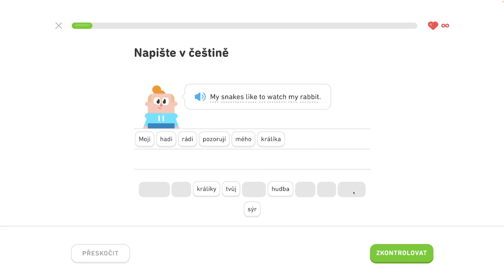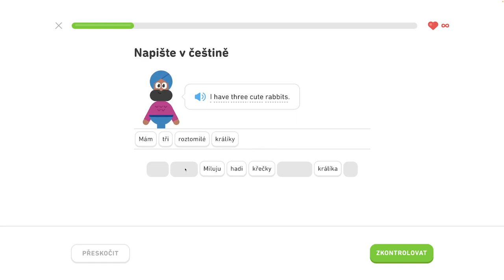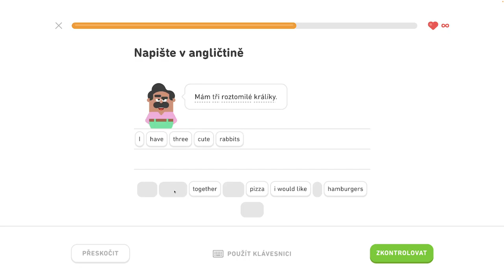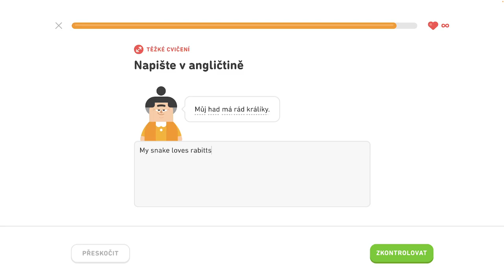🇺🇸 S1, J5 - Rozprávajte o maznáčikoch 4/6 - Rozprávajte o maznáčikoch, diskutujte o jedle a nápojoch